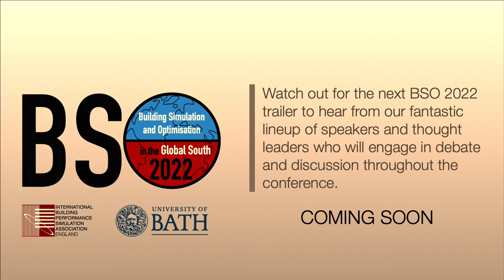BSO 2022 Trailer 2 Ana Paula Melo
Ana Paula Melo is a full professor in the Department of Civil Engineering at Federal University of Santa Catarina. Her area of expertise is building energy simulation and computational modelling for optimizing the design and operation of high-performance buildings. Ana is the president of the IBPSA BRASIL International Building Performance Simulation Association (IBPSA), and the advisor of the ASHARE Florianópolis Student Branch.